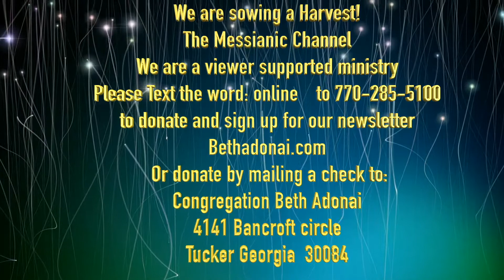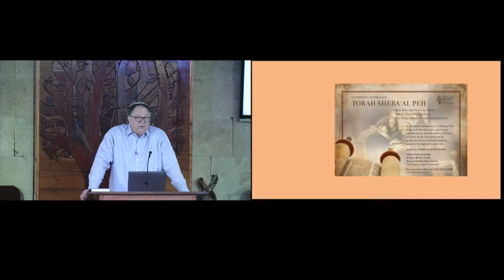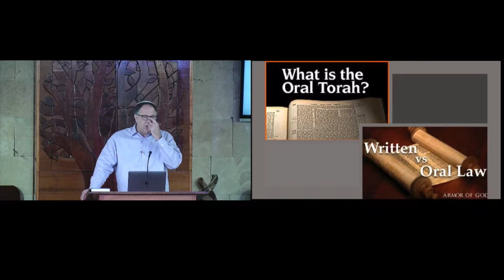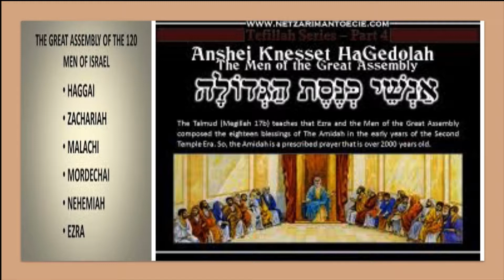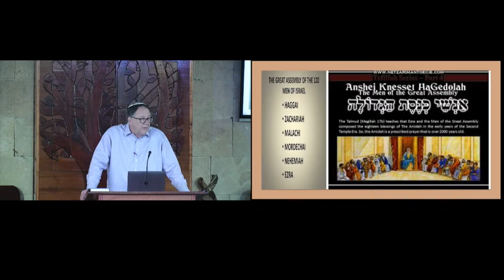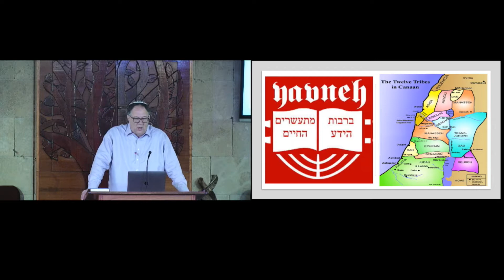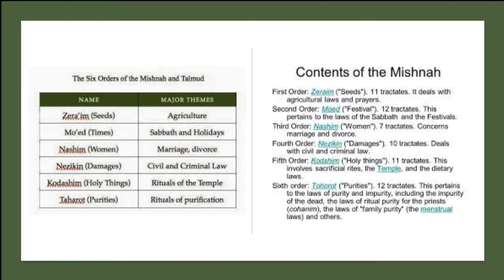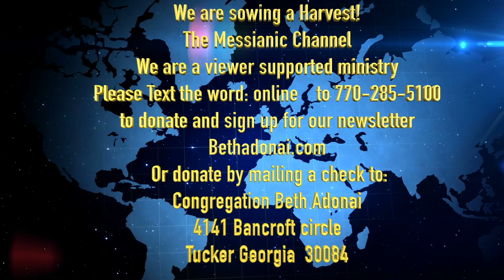Torah Portion Vayechi